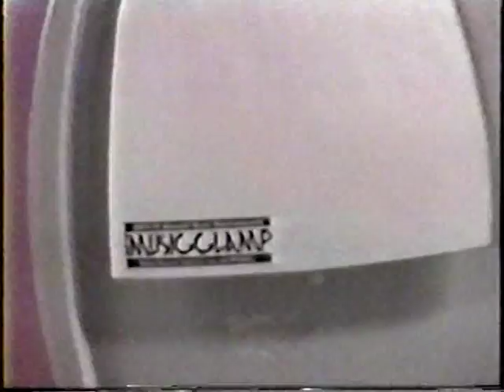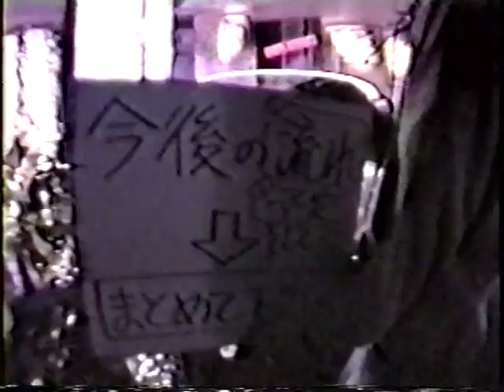Vodka Collins, Theo, Alan Merrill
Recorded in Tokyo, this is the song "Theo" as appears on the Tokyo based band Vodka Collins'  1997 Pink Soup album. Band members- Alan Merrill (lead vocals, slide and lead guitars, blues harp) Monsieur Kamayatsu (rhythm guitar) Masoyoshi Kabe (bass guitar) Hiroshi Oguchi (drums).  This Alan Merrill composition details the relationship between brothers Vincent and Theo Van Gogh, and is an example of how it's essential for creative artists to have good management to become well known.
In the case of Vincent Van Gogh, Theo was an integral part of his success in so many ways, and this has been well documented in the books "The Complete Letters of Vincent Van Gogh" a trilogy upon which this song is based.
Filmed by Music Clamp, Tokyo Japan.